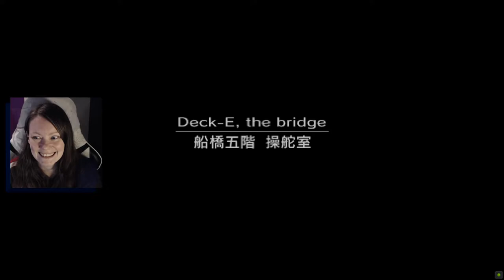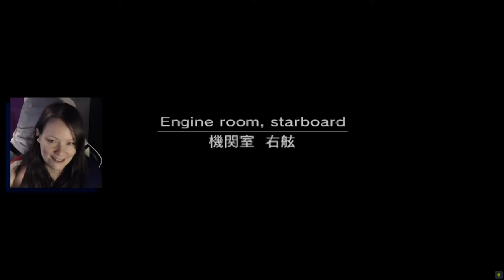Metal Gear Solid 2: Sons of Liberty | 02 | Knocking Out Mama